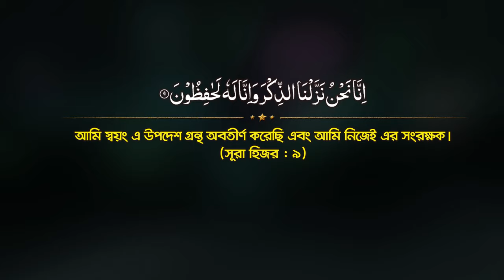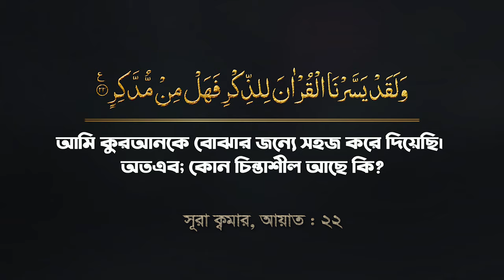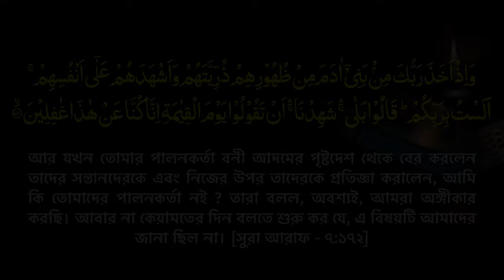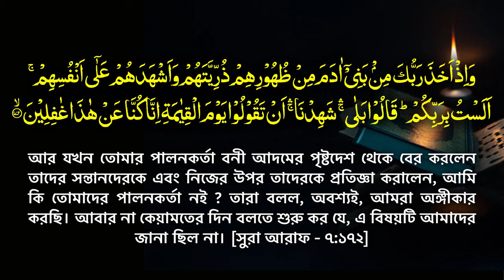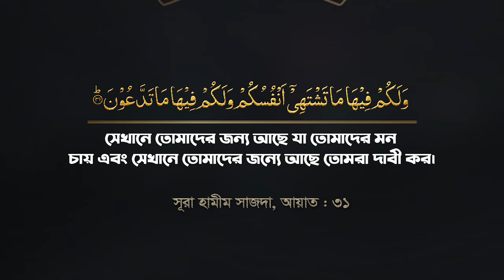আল্লামা সাইয়েদ কামাল উদ্দিন জাফরী || জ্ঞানী আলেমের সেরা ওয়াজ || কাশফুল কুরআন ইন্সটিটিউট রাজশাহী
তাফসীরুল কুরআন মাহফিল, রাজশাহী || আল্লামা সাইয়্যেদ কামাল উদ্দীন আব্দুল্লাহ জাফরী || Kamal Uddin Abdullah Jafory || Tahjib Center.